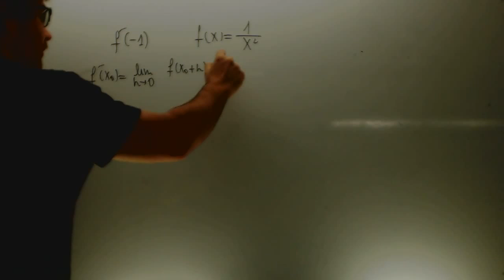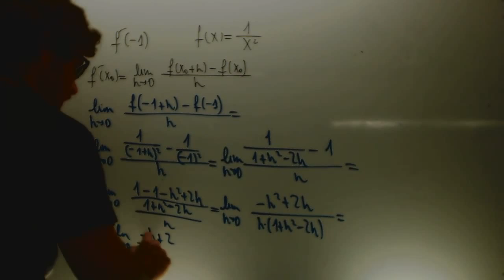Derivada por definicion Matematicas 1 Bachillerato Academia Usero Estepona